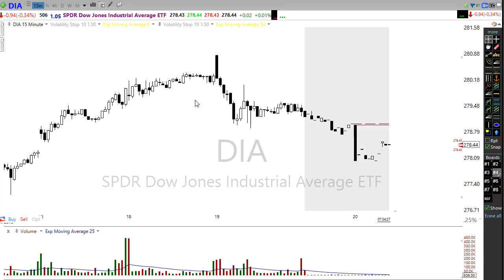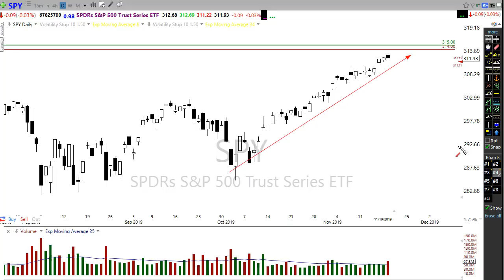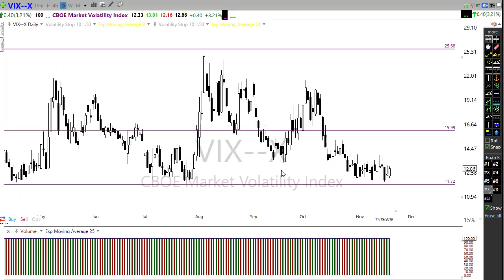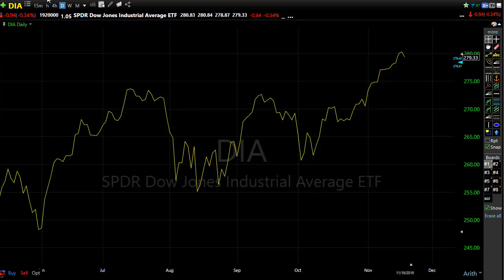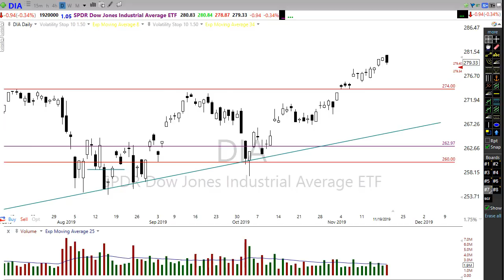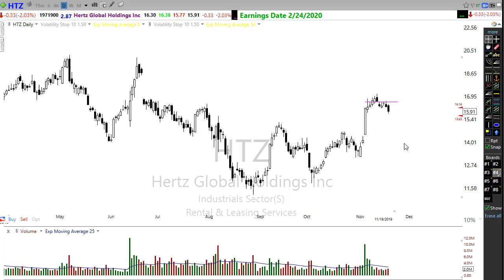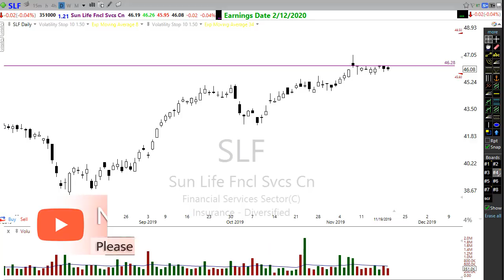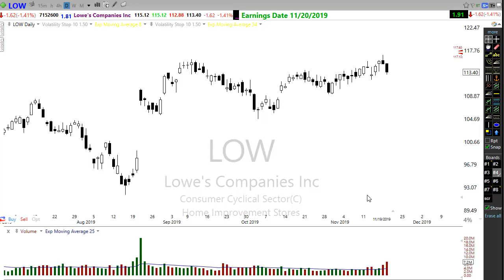Morning Market Prep | Stock & Options Trading | 11-20-19